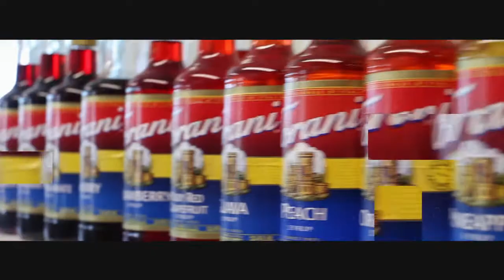Atomic Coffee Bar 2016